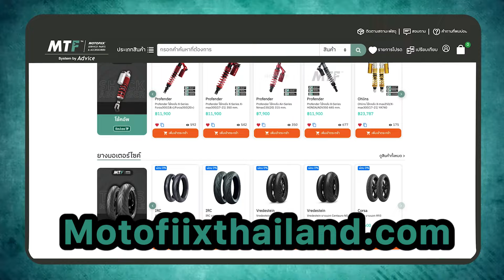รีวิว หมวกกันน็อค SOMAN รุ่นใหม่ ลายใหม่ ในราคาไม่เกิน 2,xxx บาท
▶ รองรับผู้ใส่แว่นตา
▶ เปลือกหมวกผลิตจากพลาสติก ABS (Plastic Acrylonitrile Butadiene Styrene)
▶ มีแว่นกันแดดภายใน
▶ชิลล์หน้าถอดเปลี่ยนได้รวดเร็วไม่ต้องใช้เครื่องมือ
▶ชิลล์หน้ผลิตจากโพลีคาร์บอนบอเนตเคลือบสาร ป้องกันรอยขูดขีดรองรับการติดตั้งแผ่นกันฝ้า
▶ ชุดนวมภายในระบายอากาศแห้งเร็ว สามารถถอดซักได้ง่าย ยับยั้งเชื้อแบคทีเรีย
▶ ภายในมีช่องเว้าหูสำหรับติดตั้งหูฟัง Bluetooth
▶ รัดคางแบบ Griplook and quick release
▶Shell 1 Size (S-XL) EPS 1 Size (S-XL)
▶ น้ำหนักหมวกโดยประมาณ 1500 +-50 กรัม
▶ มาตรฐานรับรอง ECE, DOT, มอก.

🛒หากสนใจสามารถทักเข้ามาสอบถามหรือ Walk in ได้ที่ Motofiix Thailand